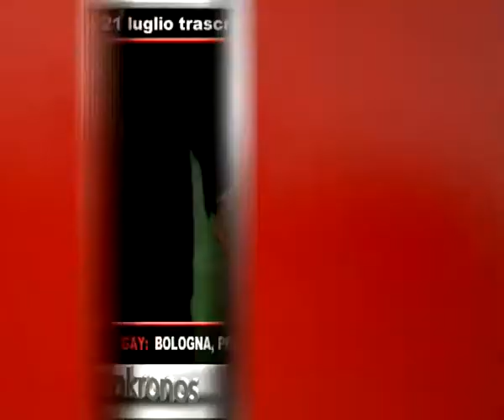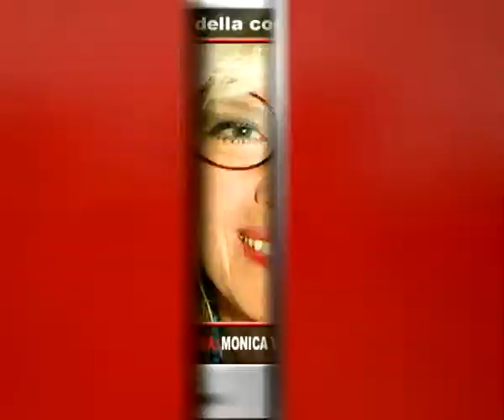Tg Adnkronos, Caso Cucchi: Ilaria, da procura impegno a rivedere atti inchiesta...